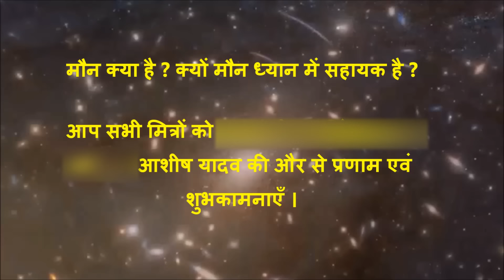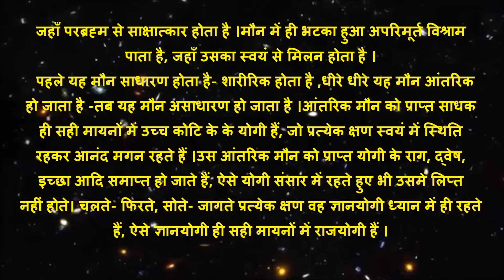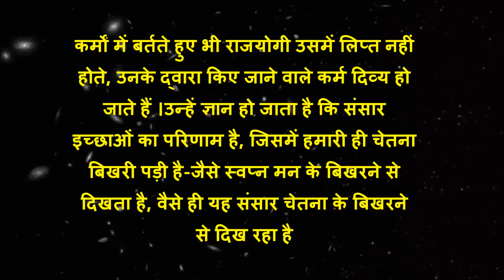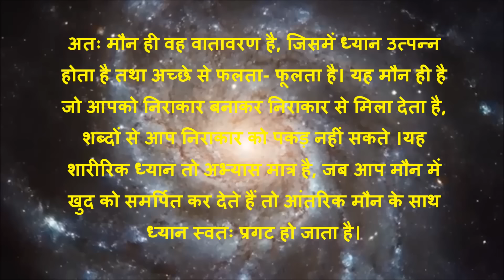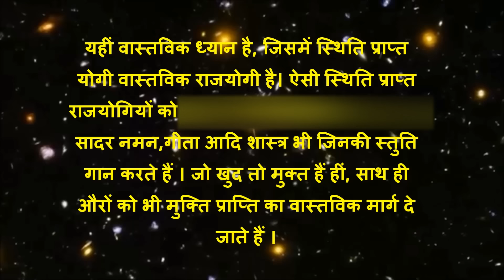मौन क्या है ? । ध्यान में मौन का महत्व । What is silence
ब्रह्म मुहूर्त ध्यान के बैच में जुड़ने के लिए आप इस लिंक पर क्लिक करके अपना रजिस्ट्रेशन करा सकते है

या इस व्हाट्सअप नंबर पर मेसज कर दे।

Friends, you can also share your problems or meditation experiences with us through mail.